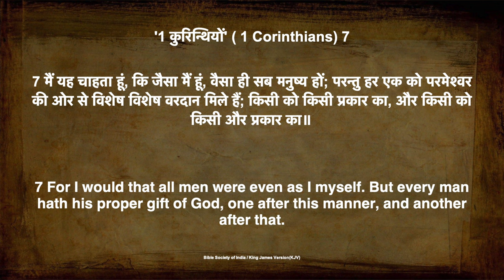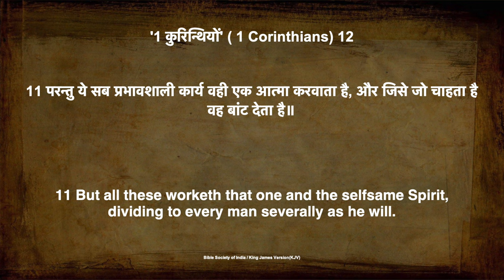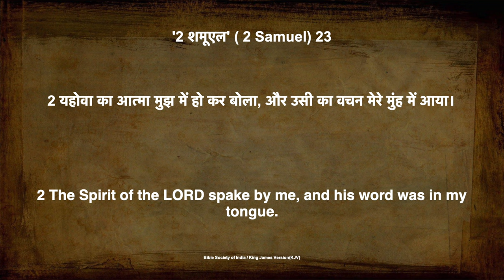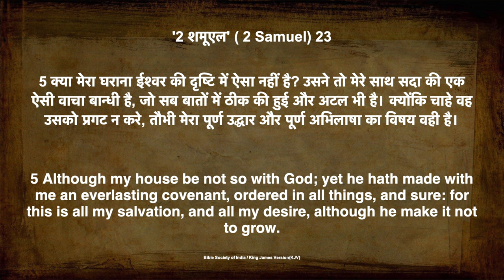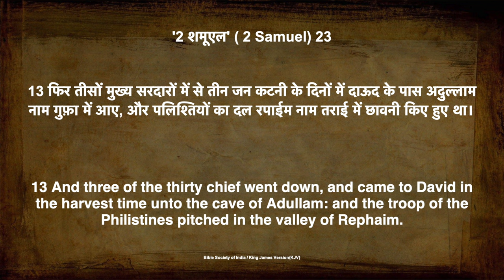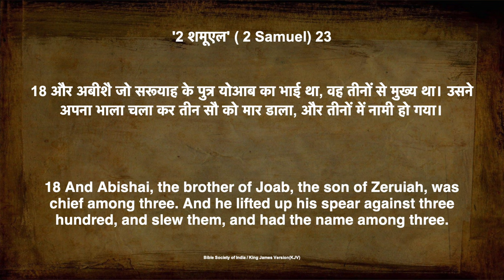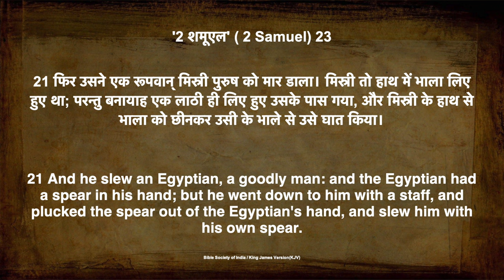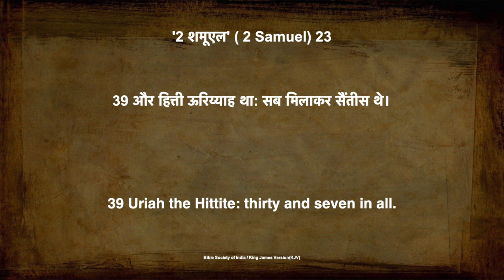दाऊद के शूरवीरों के साहसी कारनामें | Daring Exploits of David’s Men | Life of David | Pst. Finney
राजा दाऊद के शूरवीरों के साहसी कारनामें
दाऊद के साथ उसके 37 उल्लेखनीय शूरवीर उसके शासन की महानता के नींव थे। वे दाऊद के पास महान या वीर पुरुषों के रूप में नहीं आए थे, परन्तु परमेश्वर ने दाऊद के नेतृत्व का उपयोग करके उन्हें संकट में पड़े लोगों से महान शूरवीरों में बदल दिया!

The Daring Exploits of David’s Mighty Men
These 37 remarkable men were the foundation of the greatness of David’s reign. They did not come to David as great men, but God used his leadership to transform them from men who were in distress to men of great valour!

🌐 बुधवार (Wednesday) शाम को 8 बजे आप Zoom में अपने सवाल पूछ सकते है: 👉🏻